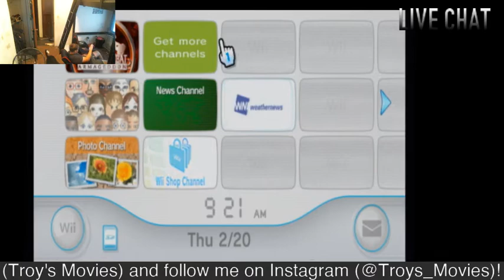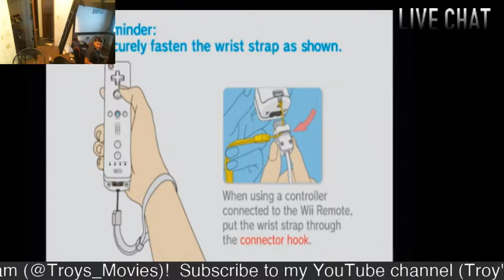My Konquest BEGINS!!! Mortal Kombat Armageddon (Wii) Let's Play #1